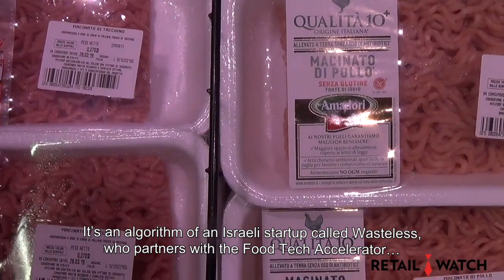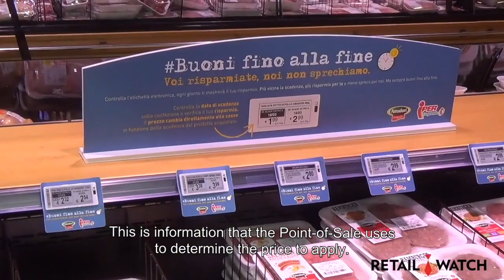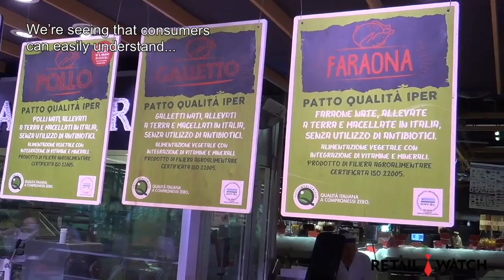Wasteless x Iper | Interview with Gian Maria Gentile, CIO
Finiper IT Director GianMaria Gentile talks to RetailWatch Italia about the end-to-end, turn-key, Wasteless installation. Using Artificial Intelligence to reduce food waste, with Amadori, GS1, NCR and Deloitte.

Source RETAILWATCH. Read full article